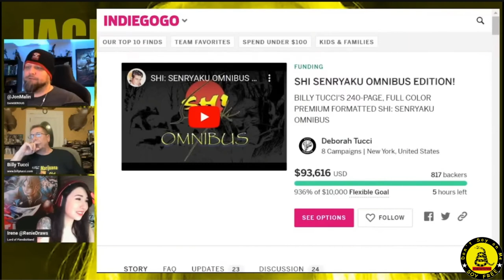Billy Tucci's Take on Why Marc Silvestri Left Image Comics in the 90's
Billy Tucci talks about his view of why Marc Silvestri left Image Comics in the 1990's.